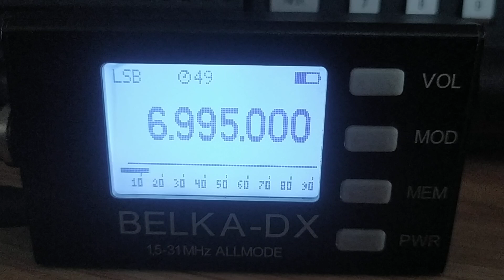UNID, 6995 LSB, 2024.09.03, 16.11 UTC